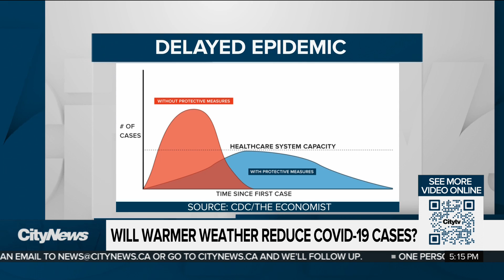Will warmer weather help slow spread of COVID-19?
The typical thinking is that warm weather helps slow the spread of viruses. But is that accurate for COVID-19? Adam Stiles poses the question to an infectious disease specialist.